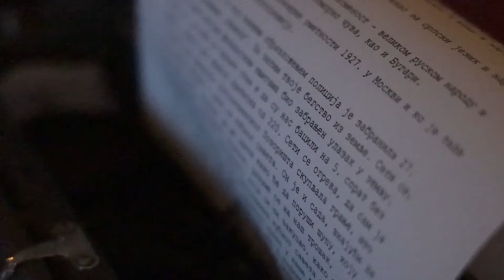Čitanje pozorišta: Pravda je odsutna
Od Šekspira do današnjih dana.

Četrnaest ubistava, dva silovanja, bestijalno čerečenje i komadanje ljudskih tela, kanibalistička gozba... Ovo bi moglo da zvuči kao svakodnevna, udarna vest u svim medijima, diljem zemljinog šara. Ali, nije! I ne samo zbog toga što te vesti, ne retko, zvuče još strašnije i grozomornije. Ovo je, naime, krvavi bilans najkrvavije Šekspirove tragedije Tit Andronik, čiji zaplet implicira drevno pravilo: oko za oko, zub za zub, osveta za osvetu. Predstava je od nedavno na repertoaru Jugoslovenskog dramskog pozorišta u režiji Andraša Urbana.

Ali, šta u vremenu sveopšte pornografije smrti i nasilja, u medijima i svakodnevnom životu, savremenom gledaocu, koji nije žitelj ni antičke Grčke ni elizabetanske Engleske, znače scene krvavih obračuna koje se eksplicitno, ili u stilizovanoj formi, prikazuju u pozorištu, a s obzirom na to da smo na televiziji videli fotografije bezočnih prizora sakaćenja i čerečenja ljudi u obračunu dve bande kriminalaca? Pitanje je sad: da li takve scene u pozorištu treba da izazovu katarzu i pročišćenje od takvih afekata i grozota ili pak da mapiraju svakodnevicu koja se pred televizorom prati uz piće i mezetluk? O tome govore Goran Šušljik i Jovana Belović koji igraju glavne uloge u predstavi Jugoslovenskog dramskog pozorišta.

Ako su u institucionalnim pozorištima, ili pozorištima takozvanog glavnog toka, prošle godine bile u modi, između ostalog, i najkrvavije Šekspirove tragedije (Ričard treći, Magbet i Tit Andronik) šta se igra na takozvanoj alternativnoj, nezavisnoj sceni? Da li ona postoji, koliko je vidljiva, kako se finansira i opstaje, najzad da li je uopšte treba nazivati alternativnom i nezavisnom? O ovim temama govore Dijana Milošević (Dah teatar) i Milena Bogavac (Reflektor teatar).

Autor i urednik serijala je Slobodan Savić